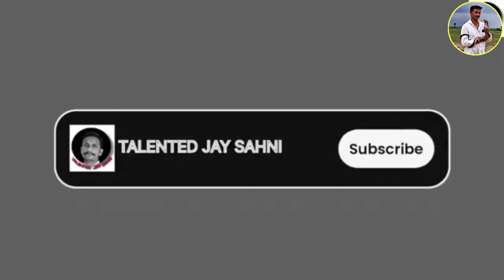रात के अंधेरे में जब घुसते हुए, देखा गया जहरीला कोबरा सांप लोगों का दहशत का माहौल?😱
दोस्तो मेरा उदेश्य हैं  सभी  साँपों को जान बचाना आप अगर  कहीं भी  साँपों को देखो तो हमें आप एक बार जरूर call कीजिए 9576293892
 साँपों  रहेगा  भी  हम भी  सुरक्षित रहेंगे  और  प्राकृतिक भी  सुरक्षित रहेगा  तो  आप  साँपों को  मारिये मत  हमें आप  cal करे  जहां तक हमें  प्रयास  हो  मदद  करूंगा